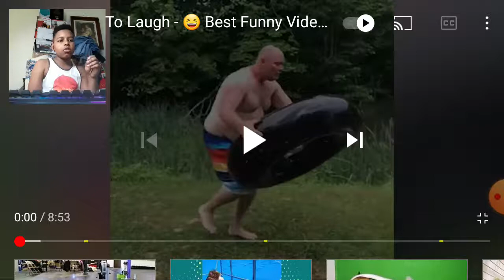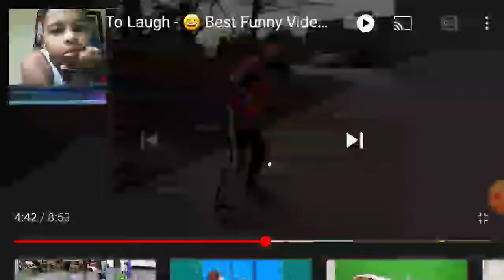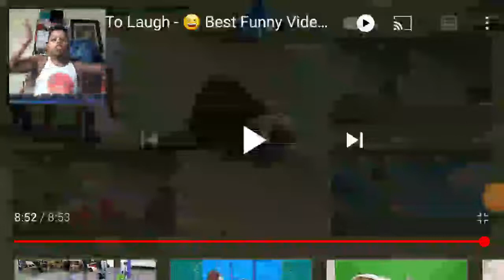try not to laugh i won